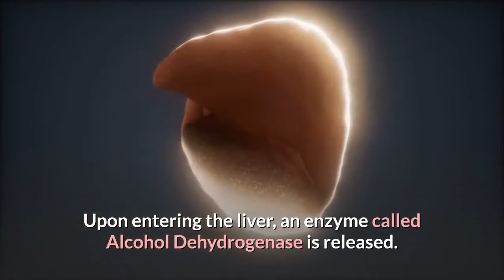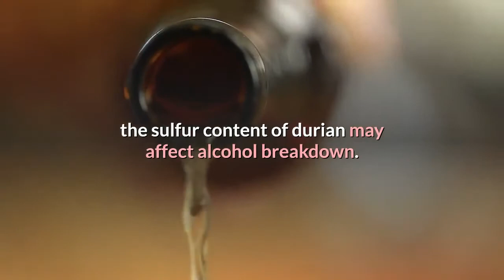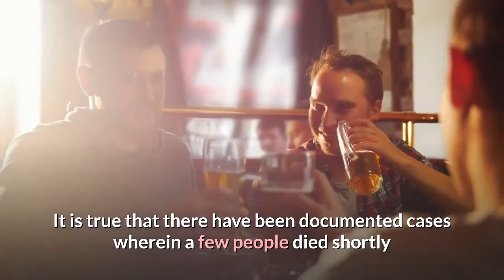Will Beer and Durian Fruit Kill You?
Durian fruit, a popular delicacy in Southeast Asia, is known for its distinct smell and unique taste. However, there is a longstanding belief that eating durian and drinking beer together can cause death. This article explores the truth behind this myth.

The human body processes alcohol by breaking it down in the liver, with the help of an enzyme called Alcohol Dehydrogenase. This enzyme converts alcohol to Acetaldehyde, a toxic substance. The body then releases another enzyme, Aldehyde Dehydrogenase, to further break down the toxin.

However, when durian is consumed alongside alcohol, studies show that the metabolic activity of Aldehyde Dehydrogenase is reduced by 70%, due to a sulfur-based compound in durian called dimethyl sulfide. This slows down the breakdown of alcohol in the body, allowing more Acetaldehyde to enter the bloodstream. This can result in heightened symptoms of intoxication, such as severe headaches, nausea, and vomiting.

While there are no concrete scientific studies proving that the combination of durian and alcohol is fatal, the pronounced side effects can potentially be dangerous, especially for individuals with pre-existing conditions like diabetes, heart problems, and hypertension.

Therefore, it is recommended to avoid eating durian while drinking alcohol. While the folklore stating that the combination causes instant death may be exaggerated, it is clear that the pairing can lead to unpleasant and potentially harmful effects.